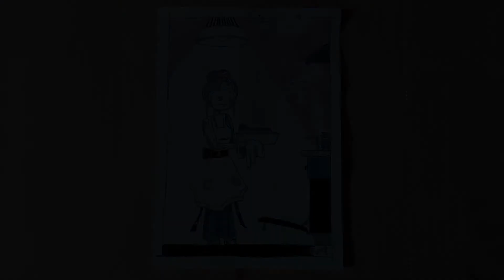Musinktober : Day 19, scorched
RIP teddy roasted bear.

Why Musinktober, and what ?

I wanted to take part in this month of creation with my fellow artists with what I do : music.

Everyday, the artist Shlorkhan sends me her drawing, and I make a music / atmosphere on what it inspires me.
I hope you will love the idea :)

(I'll probs be one day late huehue)

Cheers ♥